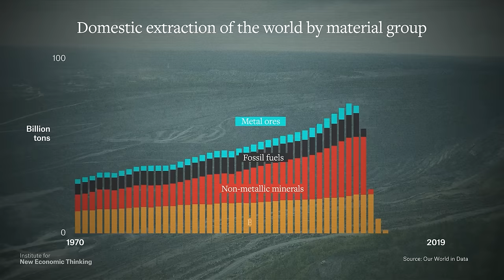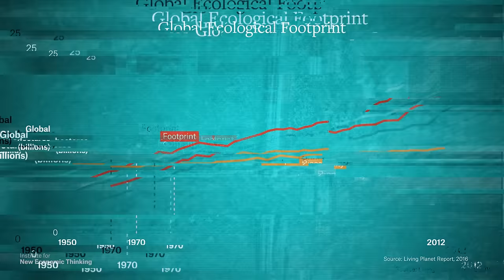[ECO]NOMICS | Trailer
Climate change is already here. Governments have failed to curb carbon emissions and are continuing to subsidize fossil fuel production. This is not happenstance, nor is it an accident. Those who have most to gain from polluting and destroying the climate have the power to do so, while those most at risk have the least power to stop it. Economists have been central to this failure to respond to the crisis, and their approach has undermined action.

In this four-part series, Professor Juliet Schor (@bostoncollege) guides us through the economics of climate change.

Credits: Juliet Schor, Matthew Kulvicki, Nick Alpha, Gonçalo Fonseca, Kurt Semm